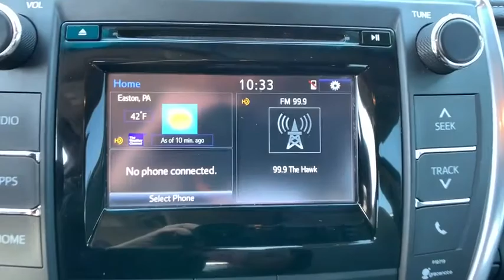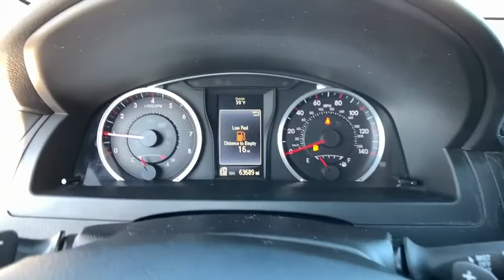2015 Toyota Camry Easton, Allentown, Bethlehem, Hellertown, PA, Phillipsburg, NJ 400015A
Attitude Black Used 2015 Toyota Camry available in Easton, Pennsylvania at Star Buick Easton. Servicing the Allentown, Bethlehem, Hellertown, PA, Phillipsburg, NJ area.

**SUNROOF, **BLUETOOTH, **BACKUP CAMERA, **USB PORT, **SATELLITE RADIO, **HEATED SEATS, **DUAL POWER SEATS, **REMOTE KEYLESS ENTRY. 2015 Toyota Camry XSE 2.5L I4 SMPI DOHC 4D Sedan 6-Speed Automatic BlackbrbrbrLehigh Valley's Largest GM Dealer! Star is a family owned and operated dealership that has been serving our area for over 37 years. With 3 locations we have over 600 Cars to Choose from!